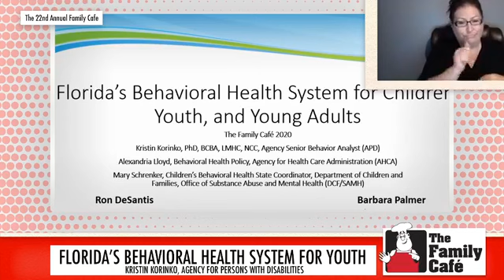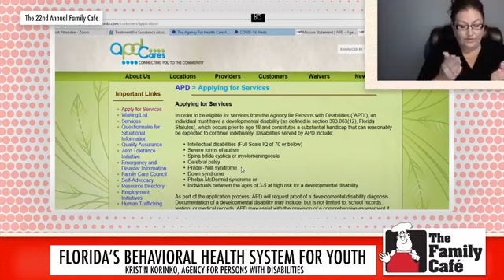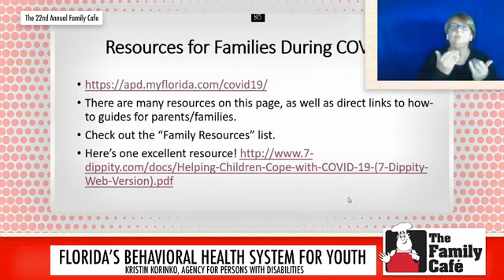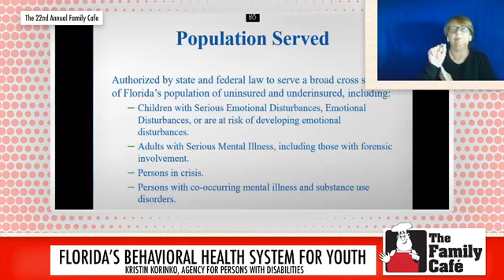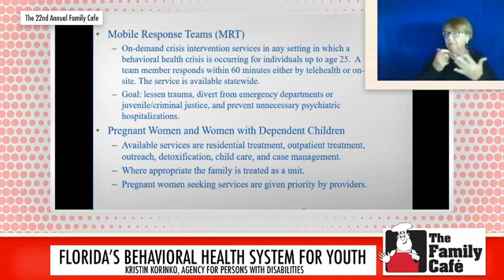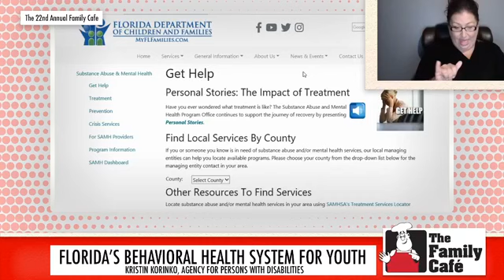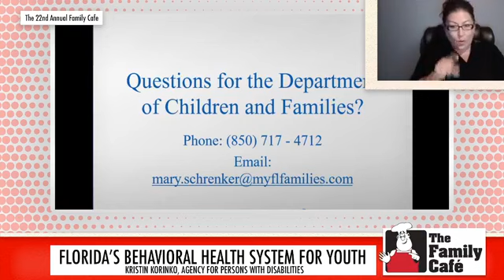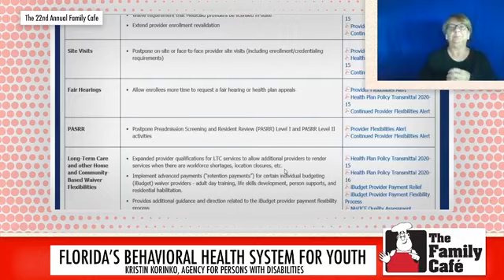Florida's Behavioral Health System for Children, and Youth - VirtualFamilyCafe Session 12